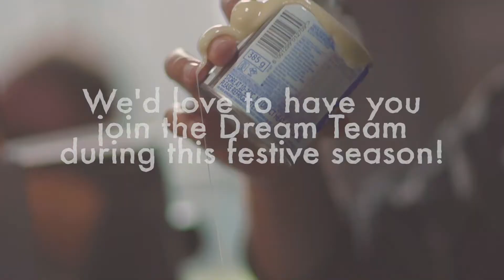Summer Serve 2020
We'd love to have you join the Dream Team on Sundays at Father's House during this festive season!

29 November - 3 January
09h00 - All sites

Join us at our VPM's for some sweet treats and iced coffees as we rally together for the Summer season.